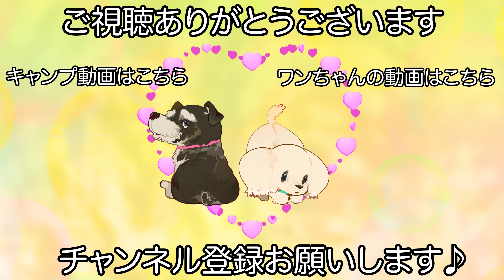シャンプーが苦手でもサロンが好きな柴犬♪（寅壱くん）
【犬　種】
柴犬

シャンプーコース スタンダードプラン

【シャンプー】
クレンジング
アルトリームシャンプー

【カット】
無し

【コメント】
サロンの事は大好きな寅壱くんです♪

シャンプーが苦手でも我慢してくれてスタッフに迷惑をかけない様に心掛けてくれるので寅壱くんの優しさを感じます！

当店の看板犬たちも寅壱くんの優しさに惹かれて一緒にいたりとまったりした時間がいつも過ごせています♪

　　　　：UUUMUSIC